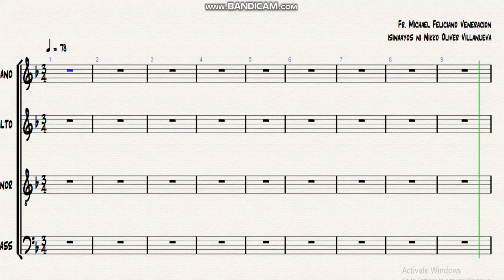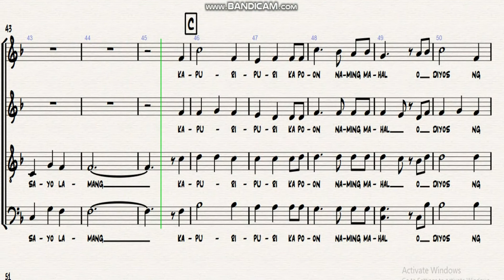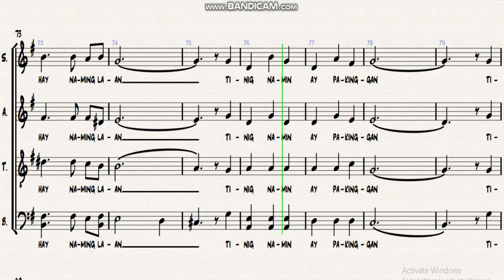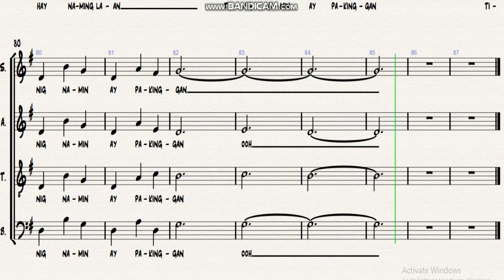pagaalay alto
BCS STUDY GUIDE